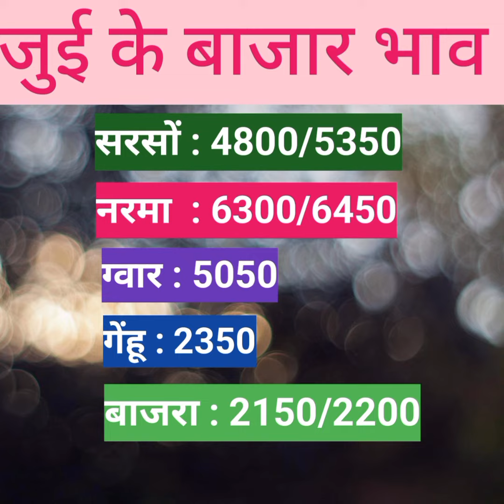Aaj Ke Bajar Bhav !! आज के बाजार भाव !!mustard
Aaj Ke Bajar Bhav !! आज के बाजार भाव !!11/01/2024 mustard narma guar sarson bajra jui सरसों bhiwani labAaj Ke Bajar Bhav !! आज के बाजार भाव !! mustard mustard narma mustardoillab jui bhiwani ग्वारAaj Ke Bajar Bhav!! आज के बाजार भाव !! /12/2023#mustard narma mustardoillab jui bhiwani ग्वारAaj Ke Bajar Bhav !! आज के बाजार भाव !! 12/2023#mustard narma jui bhiwani सरसों ग्वार labAaj Ke Bajar Bhav !! आज के बाजार भाव
mustard narma ग्वार jui bhiwani सरसों labAaj Ke Bajar Bhav !! आज के बाजार भाव #2023
सरसों ग्वार cotton mustardoillabAaj Ke Bajar Bhav!! आज के बाजार भाव
#2023#mustard narma ग्वार सरसों mustardoillab juiAaj Ke Bajar Bhav!! आज के बाजार भाव

Aaj Ke Bajar Bhav!!
आज के बाजार भाव
jui bhiwani cottanAaj Ke Bajar Bhav!! आज के बाजार भाव, 20/12
2023
 Ke Bajar Bhav!!
आज के बाजार भाव!!Aaj k Bajar Bhav
cottonआज के बाजार भाव
आज के बाजार भाव जुई दादरी सिवानी
ग्वार का दडा कैसे होता है ?